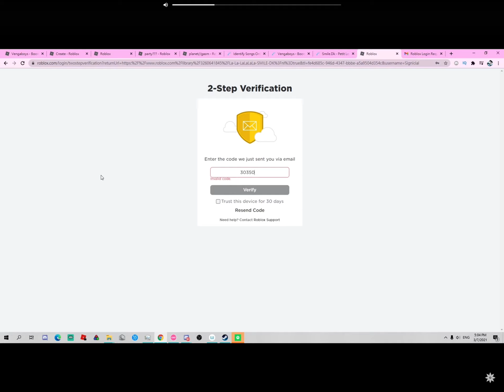You tuber gets banned for a day for saying party